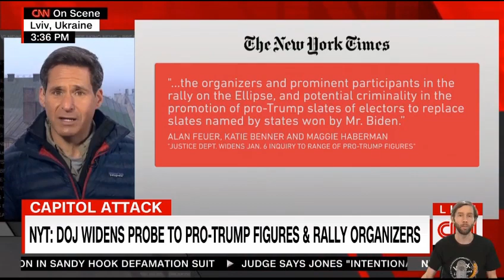HE'S L.YING: Trump tries to PLAY D.UMB when asked about 'b.urner phone'...Watch Bolton E.XPOSES h.im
HE'S L.YING: Trump tries to PLAY D.U.MB when asked about 'b.urner phone'...Watch Bolton E.XPOSES him